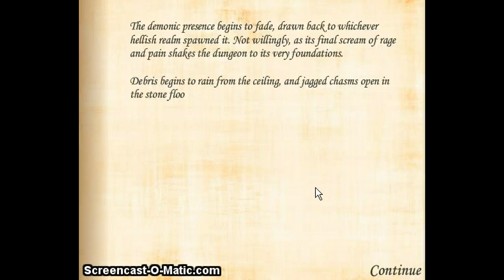Monster's Den: Book of Dread (Final Boss & Ending)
With a Rogue, Warrior, Ranger, and Mage, I defeat the corruptor and beat the game. Please note this was on Easy mode.